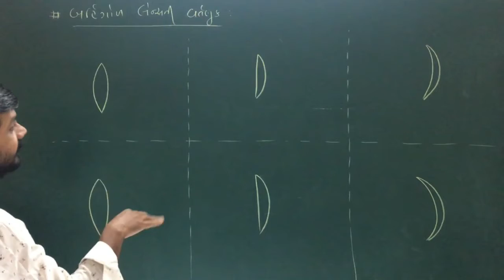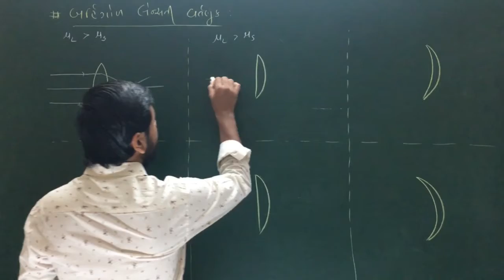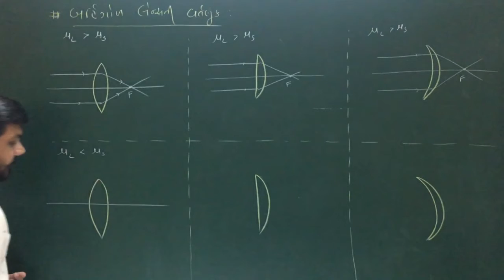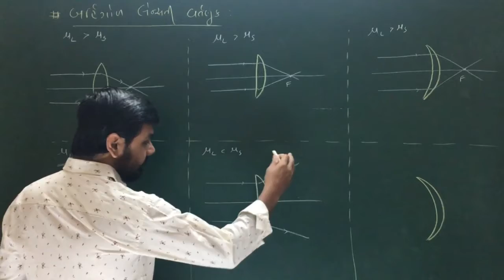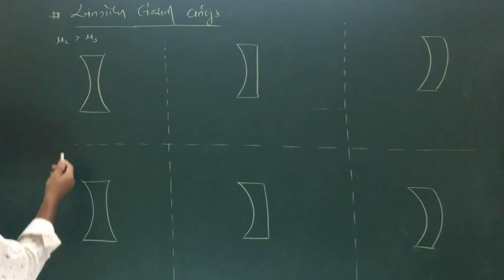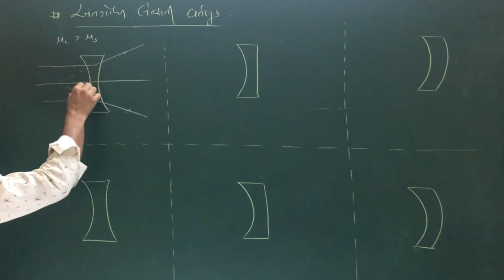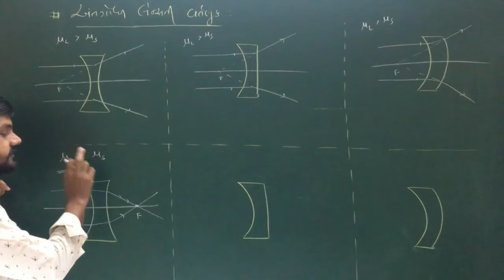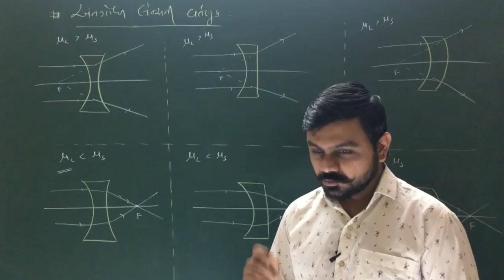Geometrical Optics || Session-34 || GUJARATI || V.B.Sir